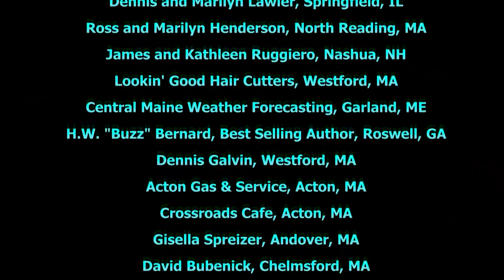Ed Cohen Variety Show - 57 Overbooked Adventures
Ed finishes the interview with Geoff Cornish, June Sweet provides entertainment, Heidi Wellman and Steven Hall, both of whom are running for office, discuss some politics, and Alan Bell is here just to take it all in.